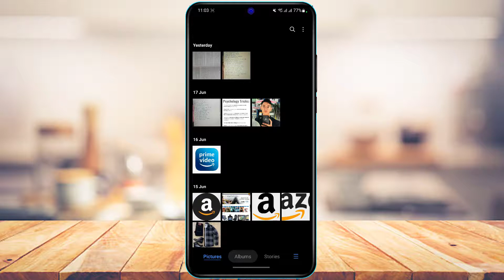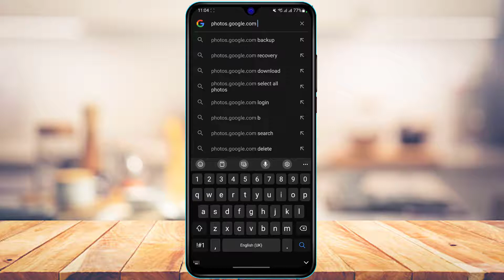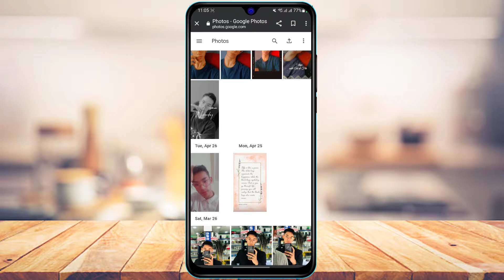How to Delete Google Photos Only And Not On Your Phone !!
This video guides you in an easy step-by-step process to delete Google Photos only and not the one from your phone.

Follow these simple steps:
1) Do not use the Google Photos app as it would be difficult to distinguish
2) Open your browser and go to photos.google.com
3) Login to your Google account
4) Select any photo you want to delete
5) Tap on the Trash icon on the top right
6) Confirm the deletion
7) This way, you can delete Google photos without deleting photos from your phone's gallery

0:00 Introduction
0:26 App Not Required!
1:06 Login to photos.google.com
1:41 Delete Google Photos Only (Not on Phone)
2:30 Outro: Final Verdict